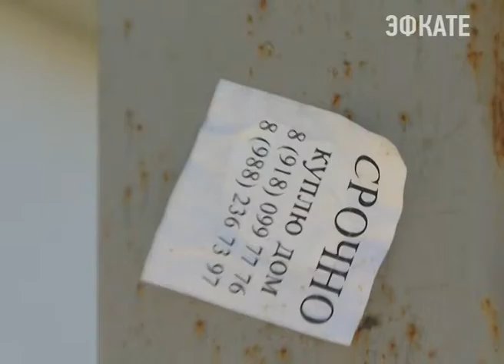В Сочи на продажу выставили очередную партию "олимпийских" коттеджей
На этот раз в микрорайоне Весёлое-Псоу.

В общей сложности городские власти намерены продать 215 домов. Практически все они расположены в Адлерском районе курорта.

В прошлом году на торги был выставлен 51 коттедж на улице Таврической. Впрочем, покупатели на олимпийское наследие нашлись не сразу. Цену сочли высокой и в течение осени с молотка ушли всего два особняка. В начале этого года начальная стоимость лотов была снижена и приобретать жильё в Сочи стали охотнее. На сегодняшний день на Таврической остались не проданными 18 коттеджей. В микрорайоне Весёлое-Псоу хозяев обретут 53 дома.

Сочи. Новости.
Телеканал Эфкате.